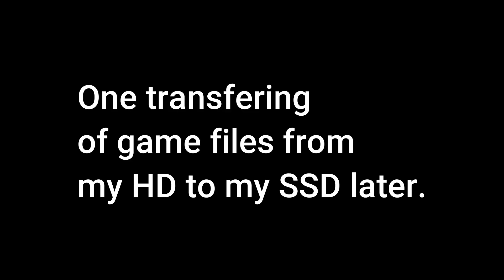A Cat, but in space, playing Starfield!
Some clips, mostly from my first time playing Starfield on game pass back in september, and a few more recent clips.

Most deserving of a 6/10 award goes to you, Garfield